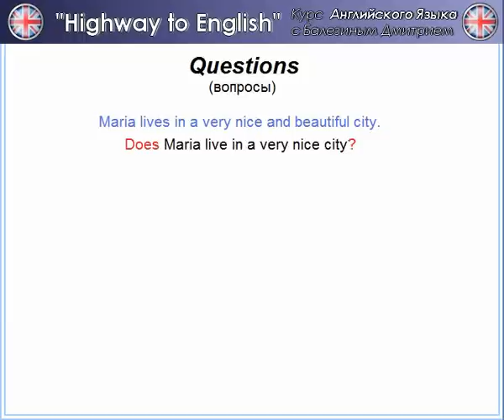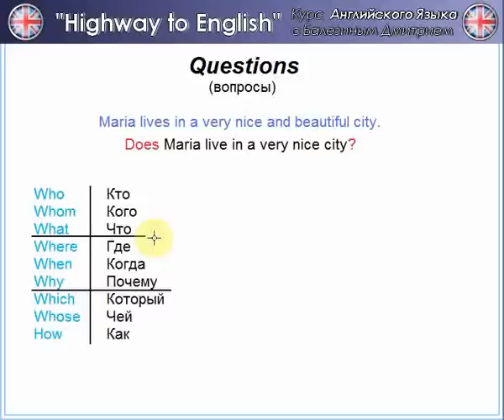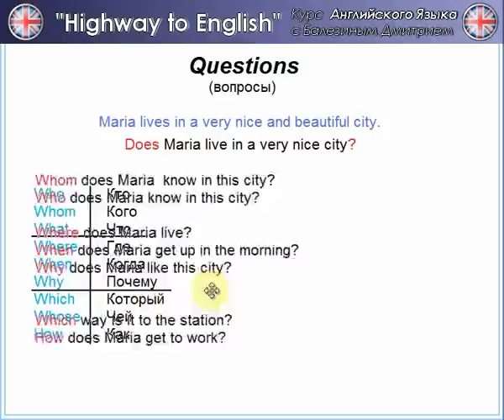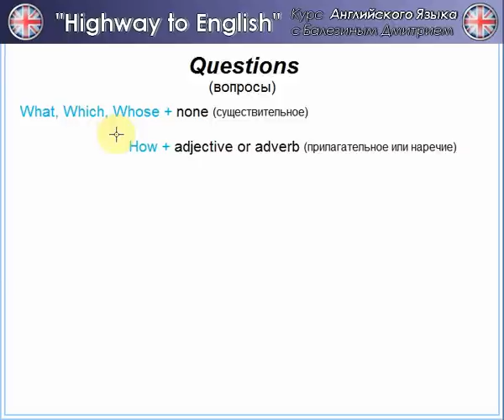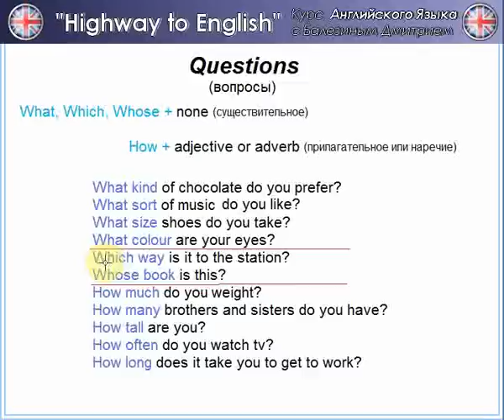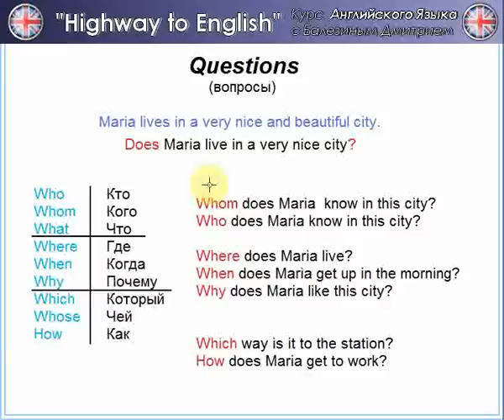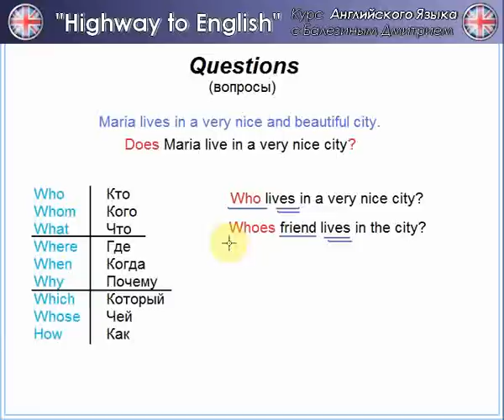Английский язык - урок №13 - Вопросы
Видеокурс Английского языка "Highway to English"
(Автор: Балезин Дмитрий)

Вопросительные предложения (продолжение темы)